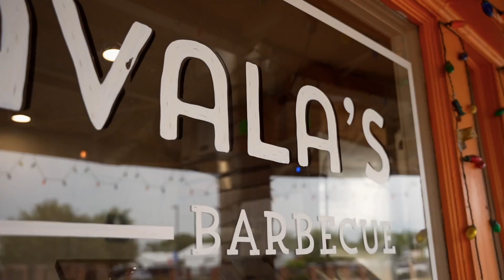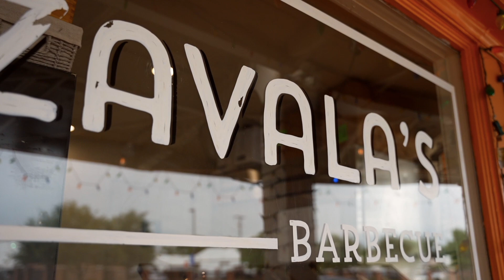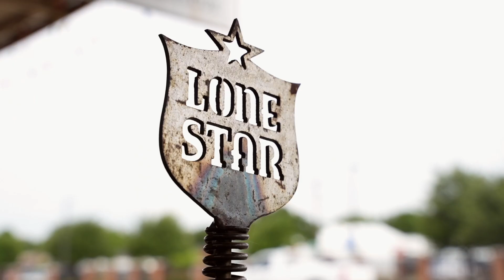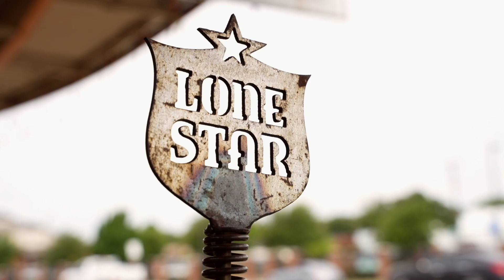Full Cook! How to Make Fried Pork and Chicken with Gabrick BBQ!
FULL COOK HERE, for those looking to dive deeper!
Fried chicken and pork sandwiches! Mark Gabrick and Joe hang out in the backyard of Zavala's Barbecue, while Mark shows us how to make some simple comfort food recipes using basic ingredients, including his Chicken Rub, Candy Jalapeno, and Sweet Heat! This clip focuses on the Fried Pork Sandwich, but the same process for chicken as well (minus internal temp differences!). Recipes for both pork and chicken are below!

Learn more about Gabrick BBQ, the recipes, and their awesome products

Want to follow along and receive these award winning seasonings and recipes every month? Become a Backyard Box Member!

RECIPE: Fried Pork and Chicken Sandwiches!

INGREDIENTS
• 4 Boneless, skinless pork loins (or chicken breasts)
• 1.5 cups of All Purpose flour
• 4 large eggs, whisked
• 2 cups Breadcrumbs (regular or panko)
• Peanut Oil for frying
• Gabrick Chicken Rub Seasoning

PREP
Set up a breading station with three shallow dishes:
• Flour (1.5c), Dredge
• Egg (4 eggs), Dip
• Bred crumbs or Panko (2 cups), Press

INSTRUCTIONS
1. Flatten pork or chicken with a meat mallet so that its thickness is even across entire surface. Generously sprinkle with Gabrick's Chicken Rub.
2. Dredge one piece of pork or chicken in the flour mixture, turning to coat evenly. Shake off any excess.
3. Dip into the egg mixture, turning to fully coat it on both sides. Let the excess egg drip off.
4. Press the pork or chicken firmly into the panko mixture, turning to coat on both sides and packing the panko into any crevices.
5. Dust once more with a lighter coating of Gabrick's Chicken Rub.
6. Transfer the pork or chicken back to the sheet pan and repeat with the remaining protein pieces.
7. Heat oil in large cast iron pan to 325°.
8. Fry a few pieces at a time. Do not overcrowd pan, and make sure to bring the oil back up to temperature at the end of each batch before starting a new one.
9. You're looking for a light golden-brown color with internal temperature reaching 145° for pork, 165°for chicken.
10. Transfer to a plate that's lined with paper towels to soak up any excess oil.
11. Make a sandwich your way! Mark likes to added some mayo to a toasted brioche and then throw some pickles on there! Adding slaw is always a nice touch too! Don’t forget to dip in the sauce! What sauce? For a dipping sauce we recommend: Gabrick Candy Jalapeno, or Gabrick Spicy Red